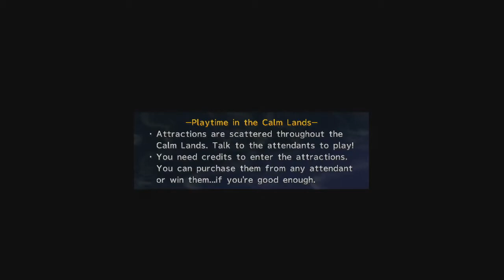Final Fantasy X-2 - Episódio 8 - Chapola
Final Fantasy X-2 para PC (Steam) feito por Chapola para o canal Elite Clássicos. Abaixo algumas palavras de nosso Let's Player.

Fala pessoal, O'aka endividado, Baralai no Scorpions, Calmaria e Kimahri !!!